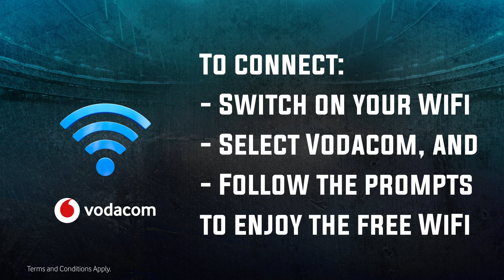Vodacom Loftus Wifi Match Day